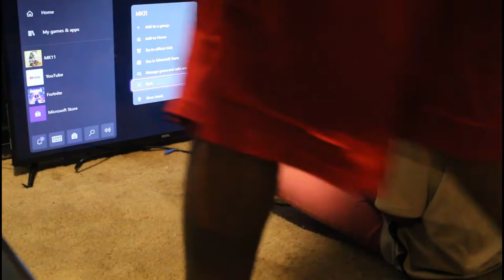Horror Short Film "The Chaser 2" Don't Play His Game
A child's worst dream would be just losing a game of fortnite or losing the chance to be on the leader board. What if I told you there was something more sever. A clown who preys on children who play his game. The Chainsaw wielding clown is back but this time he's in your nightmares or is it reality. The Chaser 2 Don't Play his game.

The Chaser Animation was made for me by Graphix World